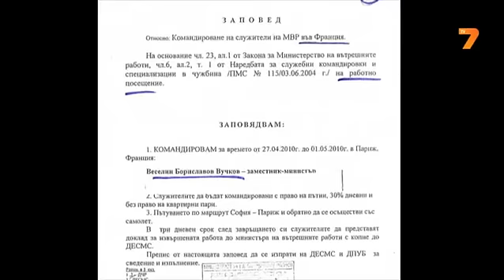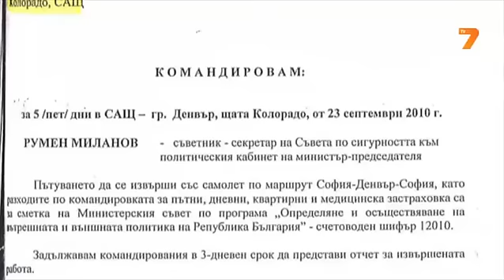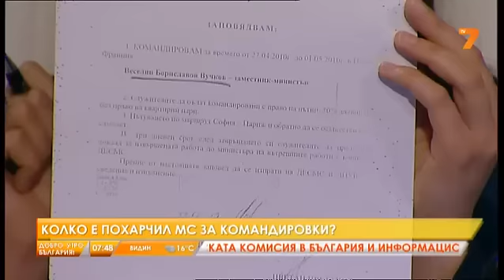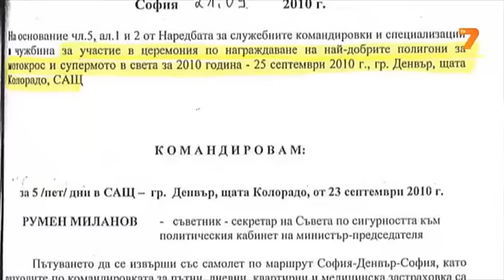Движение БГ: 30 млн. лв. за командировки по времето на ГЕРБ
Калин Томов, организационен секретар на движението обясни, че за този период са били изхарчени около 30 млн. лв. за нерегламентирани командировки и екскурзии. От проверката става още ясно, че когато целият български народ "затяга коланите", всеки зам.-министър е бил средно на 30-40 командировки по време на кризата. Според него тези средства е можело да се изразходват и по-разумно, например за увеличението на майчинските, а не за пътуване за участие в церемония по награждаването на най-добрите мотокрос и супер мотописти в САЩ.

На първо място по изхарчени средства за командировки е Външното министерство, което е нормално, но защо МВР има изхарчени над 4 млн. за командировки и защо на повечето заповеди не упомената целта на пътуване, попита Томов. Той показа интересни документи, според които част от членовете на на политическия кабинет пътуват за сметка на определени фирми, които печелят обществени поръчки.